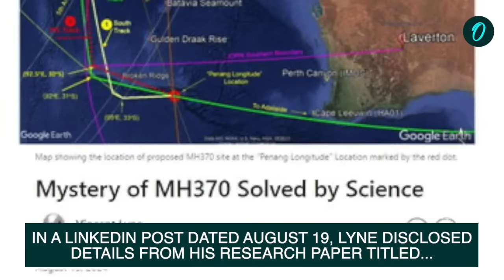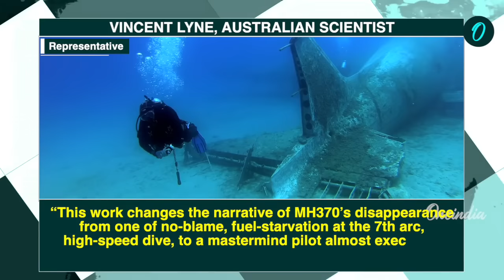Malaysia Airlines Flight MH370 Found After 10 Years, Scientists Find Perfect Hiding Spot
Australian scientist Vincent Lyne has made a shocking new claim about the long-lost Malaysia Airlines Flight MH370. According to Lyne, he has identified the "perfect hiding spot" where the plane might be located. This revelation challenges previous theories and could potentially provide new insights into the disappearance of MH370, which vanished in 2014 with 239 people on board. Watch to uncover the details of this groundbreaking discovery and its implications for one of aviation's greatest mysteries.